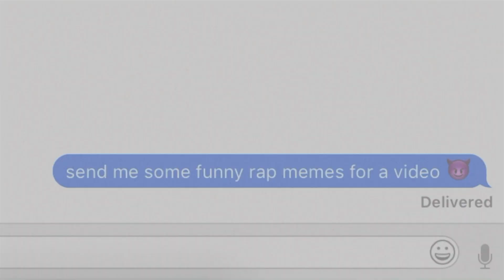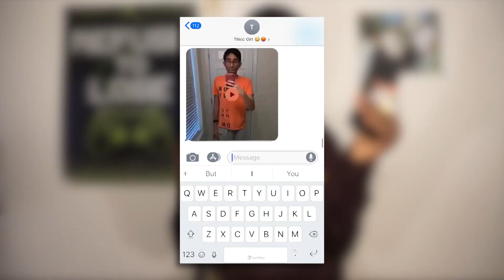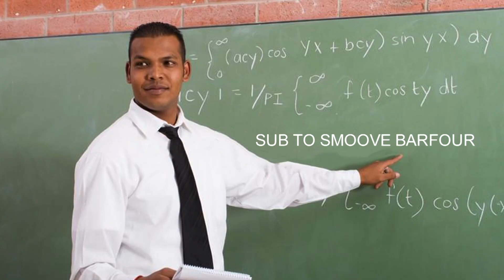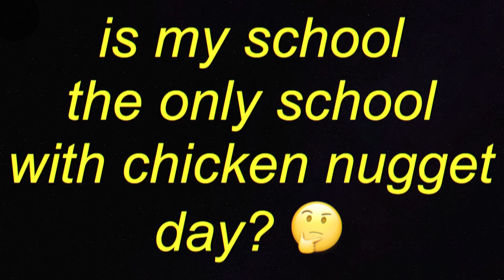WHY DOES YOUNGBOY HAVE ON MAKEUP?! (TRY NOT TO LAUGH) 🤣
I'M FINALLY BACK! Today I want to laugh so I'm doing another IMPOSSIBLE TRY NOT TO LAUGH RAP EDITION! In this video I will look at some of the funniest rap memes, that my friends sent to me! We will look at some of the funniest rap videos of 2020. Watch this video with a friend and try not to laugh at these rap videos! You won't believe how funny some of these rap memes are! Whoever does not laugh gets $100...jk. This try not to laugh rap edition, has rap memes from rappers like Youngboy Never Broke Again, YNW Melly, and even Kodak Black!

Try Not To Laugh Rap Edition
Try Not To Laugh Rapper Funny Moments
Try Not To Laugh Trash Music
Rapper Funny Moments
Rapper Funny Moments 2020

I can't believe how FUNNY rappers meme videos are lol...